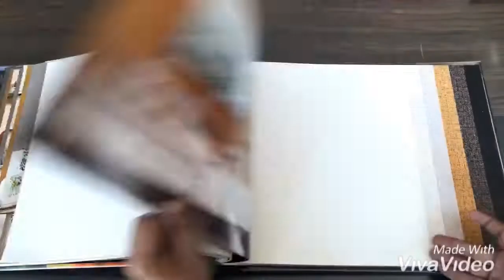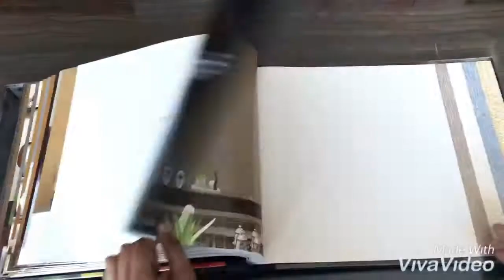Color plus wallpaper Importer in india#Best latest self texture print wallpaper📱